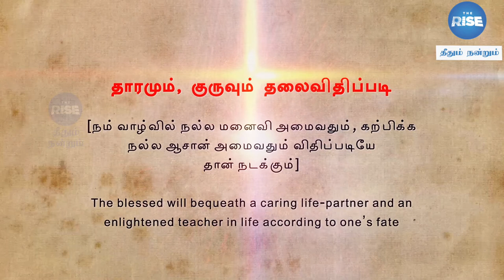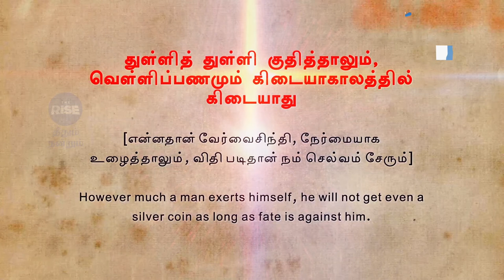Pzhamozhi Sonna Anubavikanum Epi 001 | Old Tamil Quotes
DESCRIPTION:

This video brings to you a collection of treasure trove ancient Tamil quotes dating back to the 18th century. Along with the original Tamil quote, we also present viewers with an English translation.